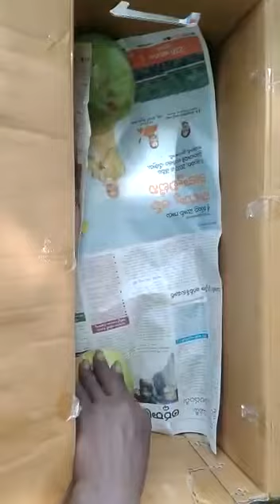Shipping Organic Banginapalli mangoes from Naidu Gari Nandanavanam, Nellore Dist-July 02, 2022.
Our Business Rule: Honesty.
Payment only after receiving my Organic Banginapalli  mangoes.
Cost for 25 Kg mangoes = Rs.80 X 25 + Rs.200 for transportation = Rs. 2200.
We ship mangoes to Andhra Pradesh, Hyderabad, Bangalore
ఖుఱ్ఱుమ్ ఖుఱ్ఱుమ్  దొడ్లింకు!
వల్ల తప్పింది వాగుకు మళ్ళండి!!
Harvesting of Organic Banginapalli Mangoes in Naidu Gari Nandanavanam, Ramavarappadu, Jaladanki Mandal, Nellore District.
అమ్మలారా అయ్యలారా! అన్నలారా అక్కలారా! మంచి తరుణం మించి పోవును.
తొర తొర గా  కొనండి!
Organic Banganapalli mangoes ripened on mango trees in Naidu Gari Nandanavanam, Ramavarappadu, Jaldanki Mandal, Nellore District. - July 02, 2022.
బ్రోకర్లను తరిమేయండి.
వ్యవసాయం పండుగ చేయండి